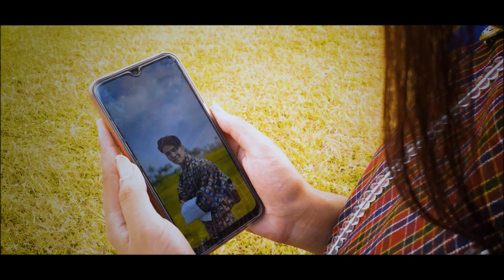Nge gi sem | Dechen Pem | Karma | Trail Shoot | Bhutanese Song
Phone videography🔥